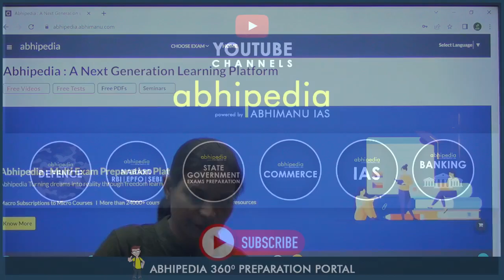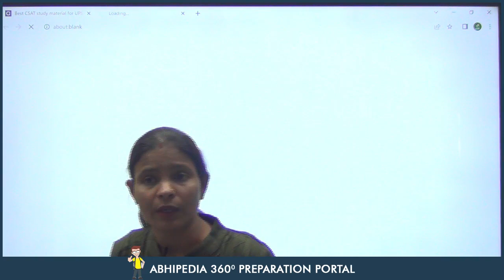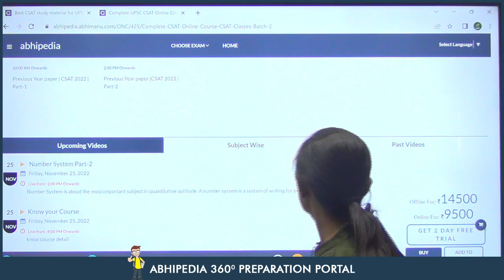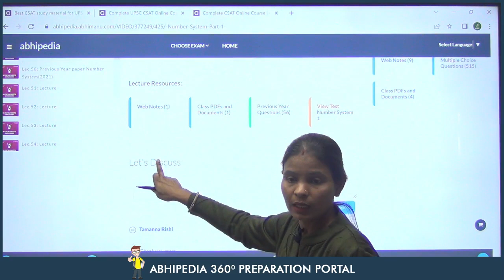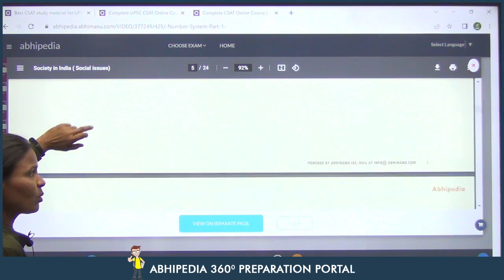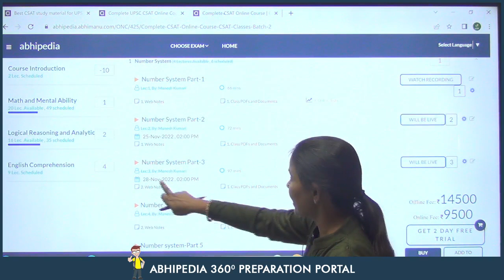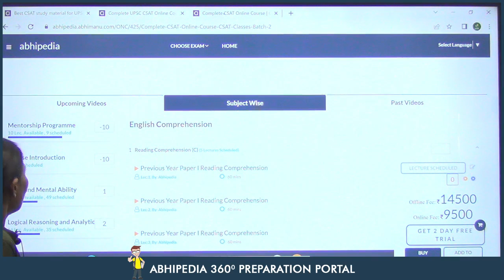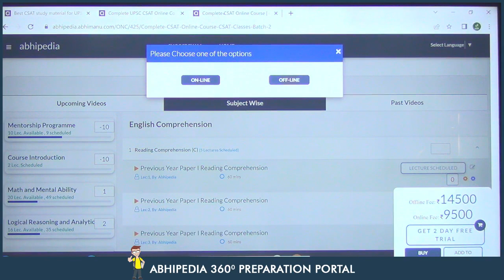UPSC CSAT 2023-24 I Know Your Complete Course I abhipedia | abhimanu IAS | By Munesh Ma'am